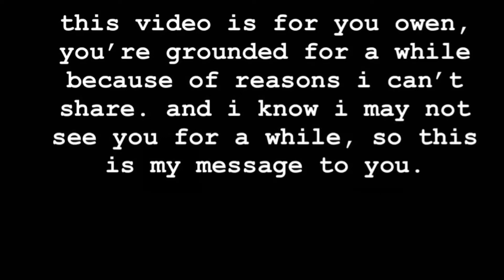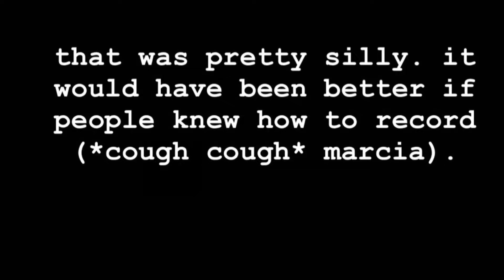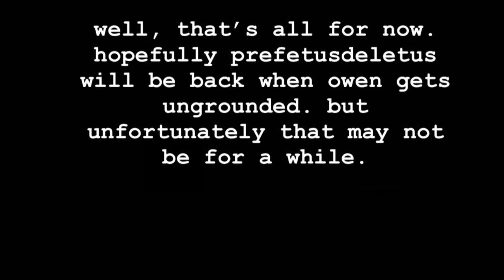for owen.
this video was made for owen, who has been grounded.

prefetusdeletus will be back